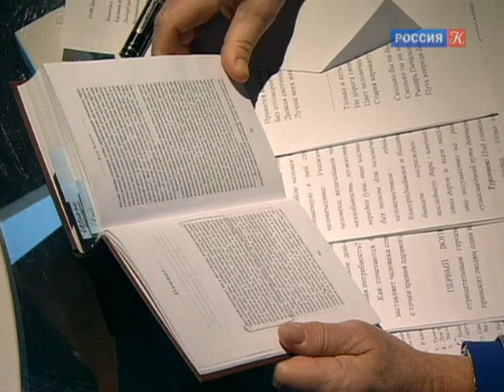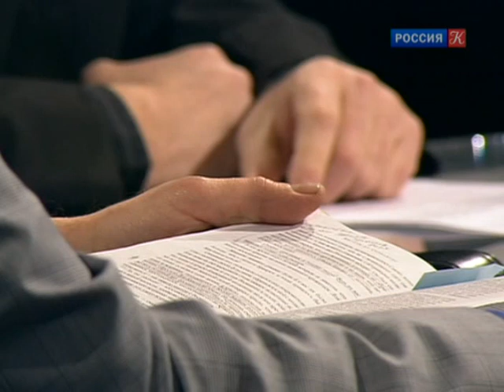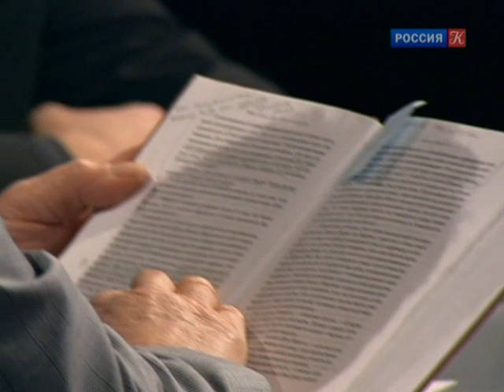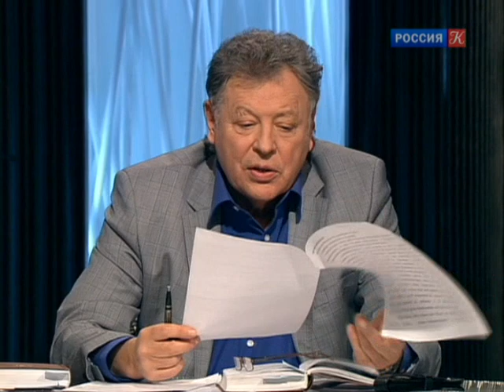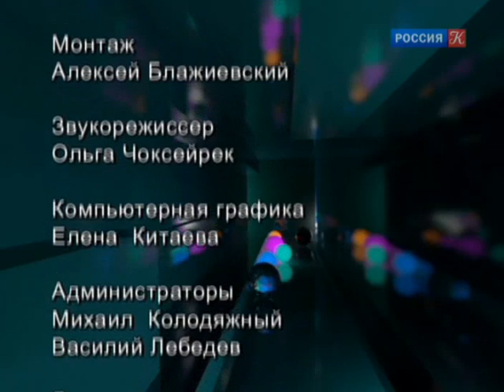Сервантес. "Дон Кихот" / "Игра в бисер" с Игорем Волгиным / Телеканал Культура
Сервантес. "Дон Кихот". "Игра в бисер" с Игорем Волгиным

 Обсуждение романа Мигеля де Сервантеса Сааведры "Хитроумный идальго Дон Кихот Ламанчский". Это произведение занимает второе место после Библии по объему общемирового тиража.

Ток-шоу.

В студии четверо героев, среди которых философы, критики, писатели, актеры и режиссеры, обсуждают актуальные произведения мировой литературы.

Ведущий: Игорь Волгин

Когда мы говорим, что классика всегда современна, мы не задумываемся, что именно в художественном произведении, созданном десятилетия, а то и века назад, созвучно дню сегодняшнему, представлению современного человека о себе самом. Участники ток-шоу "Игра в бисер" с Игорем Волгиным пытаются найти ответы на этот вопрос и, заглянув в лучшие образцы мировой литературы, понять – кто мы и что мы.

По мнению создателей ток-шоу, "Игра в бисер" – это своеобразная игра ума для всех, кто ищет глубинную связь между событиями и явлениями; кто пытается обнаружить новый смысл в привычных взгляду вещах; кто воспринимает мировую литературу как уже написанную книгу, которую никто и никогда не постигнет до конца, но, тем не менее, каждое новое прочтение удивительно и откровенно.

В свое время роман Германа Гессе "Игра в бисер" стал откровением для читателей, которые вместе с героями книги прикоснулись к заветным тайнам Игры и узнали, что возможен некий абстрактный синтез искусства и точной науки, чувственного и материального, вечного и сиюминутного. В ток-шоу, также как и в романе, действие разворачивается вокруг "ордена интеллектуалов". В студии – четверо современных мудрецов, которые обсуждают одно из произведений мировой литературы и пытаются осуществить его проекцию на современную жизнь.

"Игра в бисер" удостоена Национальной телевизионной премии ТЭФИ в номинации "Дневное ток-шоу" в 2016 году.